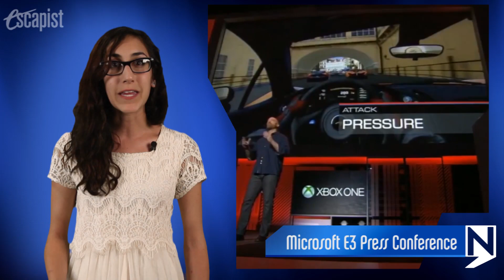XBOX ONE PRICE AND NEW GAMES (Escapist News Now)